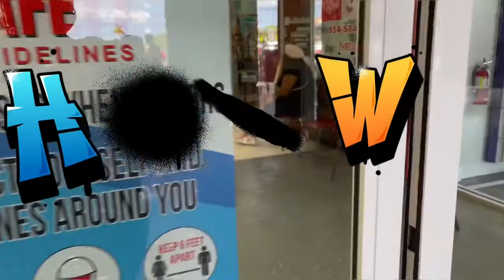Fun day Hollow night at Visionary🔥🔥Vlog